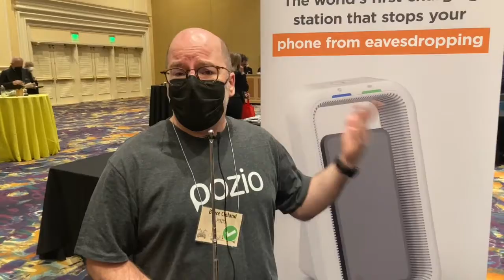Pozio's Privacy Devices at CES 2022's Pepcom Digital Experience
My chat with the team from Pozio at Pepcom's Digital Experience at CES2022. Their device charges your smart device or wraps around your smart speaker and allows you to tell it to stop listening to your private conversations.